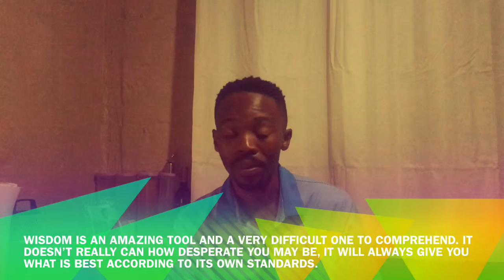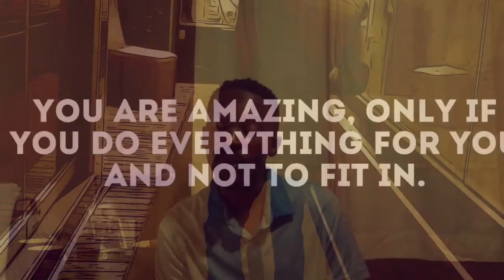Keeping up with life’s demands